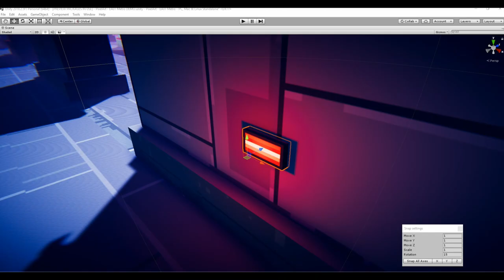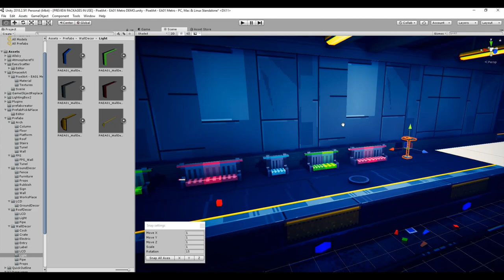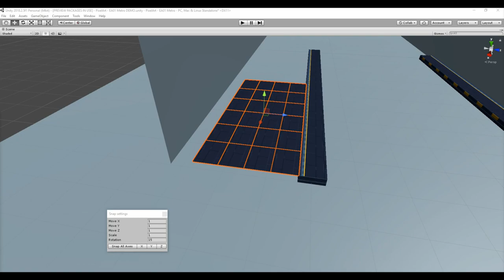Unity 3D Pixel-Art - Underground Subway Metro Station Modular Kit - Official Trailer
Get the scene shown on the movie and assets it's made of!

Metro station modular kit  available on Asset Store!!
All you need to create underground subway station Interior witch low poly pixel art texture style for Your PC or VR game! (Tested on Gogle VR Oculus Go 40-60 FPS)
Checkout my game on The OculusStore!

Package Details
+100 low poly modular pieces can be combined to make the underground subway station.

Hosts numerous props such as a metro carriage with full interior
- Bins
- Chairs
- Vending machines
- Ticket Barrier - Ticket Machine - Warning tapes - Escalators - Posters, Rubish
- Signs
- Pipes
- Electric
- and much more details

Includes a subway platform, tunnels, walls, stairs, props
A huge number of assets: ground decor, roof decor, wall decor.

This pack includes:
- 250 meshes
- 250 prefabs
- 2 texures in three variation (clean, dirt, postapo)
- 4 material

!! My Freebies on Asset Store!!

I decided to give vent to my passion and as a graphic designer confronted the old gaming art, currently called pixelart, with the newest technology. I hand-made 2D textures in the pixelart style and placed it on over 200 own 3D models, altogether on Unity3D engine.
I'm a big fan of pixel art, especially when it is given the modern game engine treatment!

My interest in graphics comes from 90’s. I was absorbed in experimenting on Atari 65 XL/XE (a program to raster graphics preparation:Coala) & programs to raster, vector and animation on Amiga (Deluxe Painter IV, Fantavision & 3D Contsruction Kit) then.

🎁 Free Assets🎁
Check FREE ZONE!!